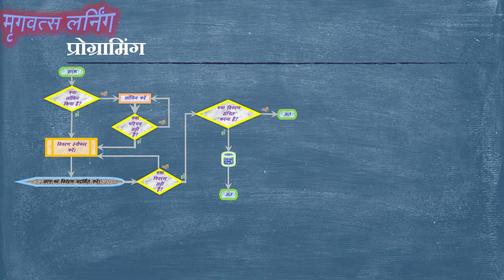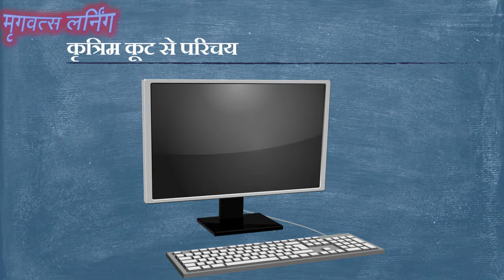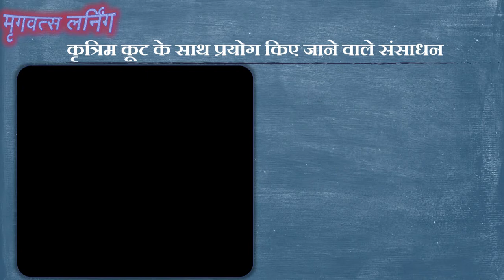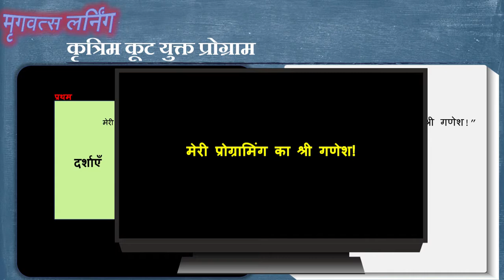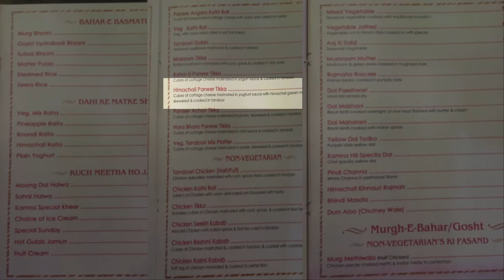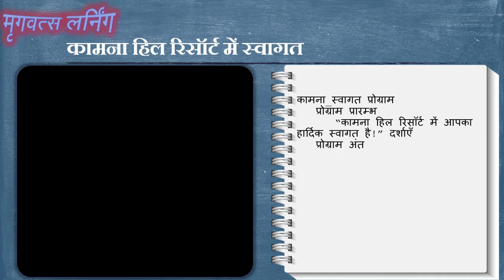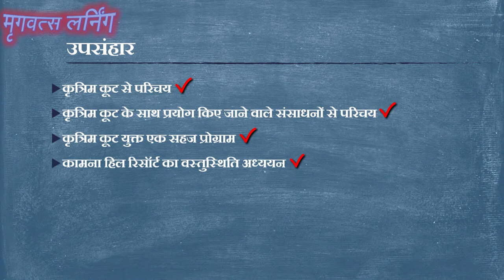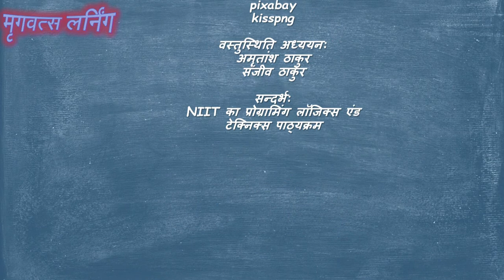प्रोग्रामिंग के मूल सिद्धांत – कृत्रिम कूट से परिचय तथा वस्तुस्थिति अध्ययन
प्रवाह संचित्र के निर्माण तथा पुष्टि के उपरांत अगला चरण है प्रवाह संचित्र के प्रत्येक घटक को एक क्रियाशील प्रोग्राम में परिवर्तित करना। कृत्रिम कूट प्रवाह संचित्र को बिना किसी प्रोग्रामिंग भाषा का प्रयोग किये एक प्रोग्राम में परिवर्तित करने तथा प्रोग्रामिंग के मूल सिद्धांतों को समझने का एक सशक्त माध्यम है।

कृत्रिम कूट इस प्रकार की पद्धतियों में से एक है जो न केवल प्रवाह संचित्र को एक सुबोध प्रोग्राम में परिवर्तित करने में सहायता करती है, अपितु यह प्रोग्राम के स्थापित उद्देश्यों का मूल्यांकन करने में भी सहायता करती है। कृत्रिम कूट एक ऐसी पद्धति है जिसमें आप प्रोग्राम के प्रत्येक निर्देश को की प्रोग्रामिंग भाषा के स्थान पर साधारण वार्तालाप की भाषा में लिखते हैं।  कृत्रिम कूट किसी भी प्रोग्रामिंग भाषा पर निर्भर नहीं करता है। कृत्रिम कूट में लिखे प्रोग्राम का मूल्यांकन करने के बाद जब आप इसके उद्देश्य को प्राप्त करने के प्रति आश्वस्त हो जाते हैं, तब आप इस प्रोग्राम को अपनी पसंद की किसी भी प्रोग्रामिंग भाषा में परिवर्तित कर सकते हैं।